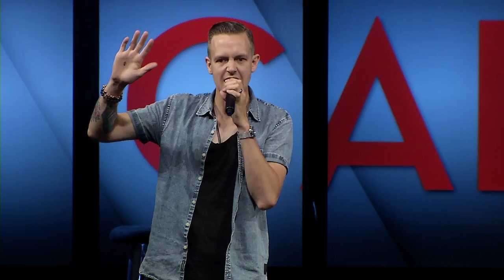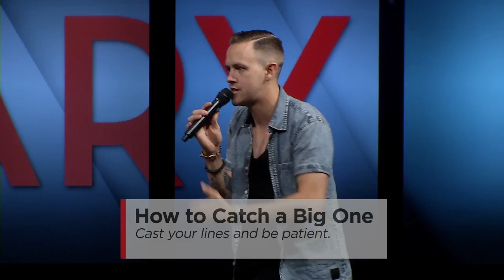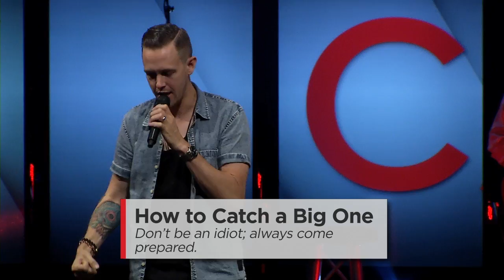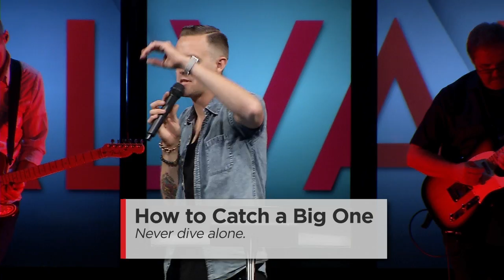We're Gonna Need a Bigger Boat - Matthew 4:18-22 - Nate Heitzig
God has called all believers to be fishers of men. In this message by Nate Heitzig, we learn how to be efficient witnesses for Jesus as we allow God to use our natural gifts in supernatural ways.

This teaching is from our Guest Speaker series at Calvary Albuquerque.